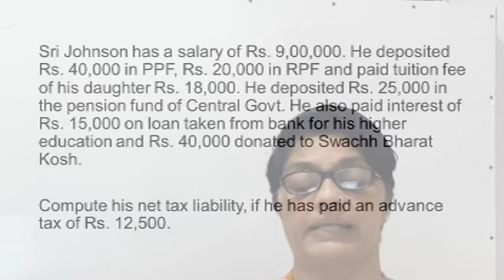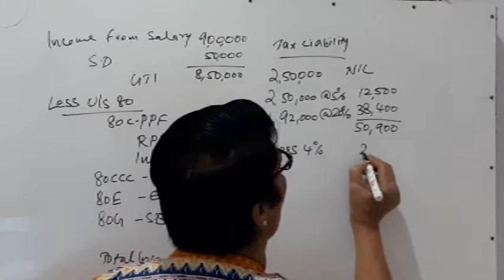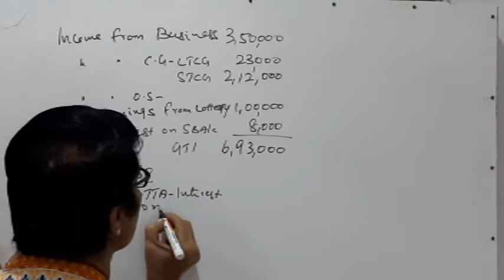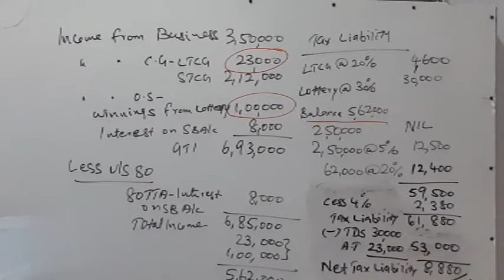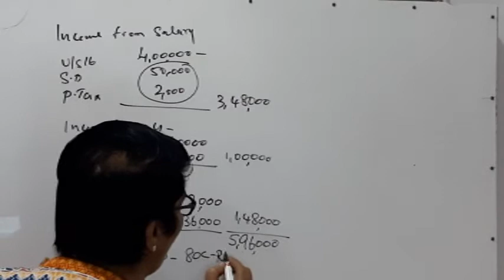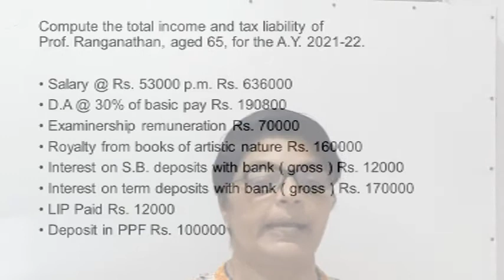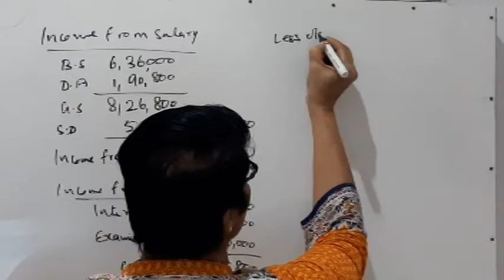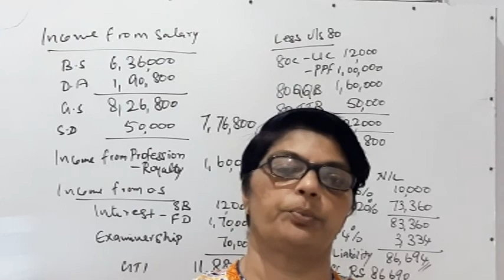S3 M COM IT LAW, PRACTICE & TAX PLANNING 1 MODULE3 PART11 NET TAX LIABILITY COMPUTATION MINIMOLE M J